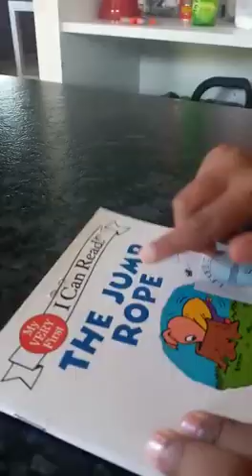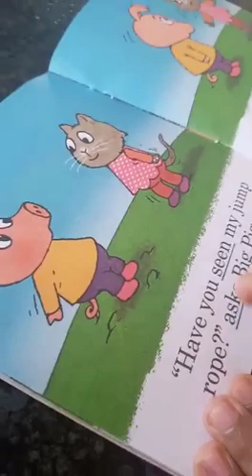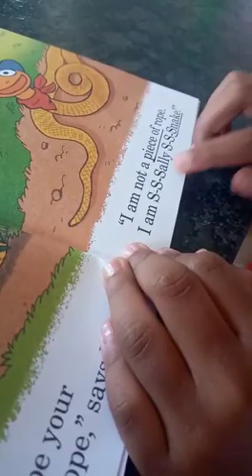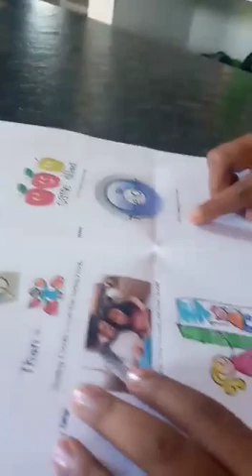P11-L0-22 A grade 1 child reads the story "The Jump Rope"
A grade 1 child reads the story "The Jump Rope"